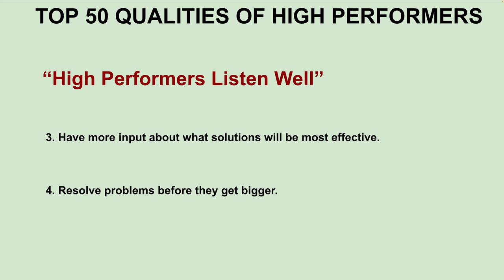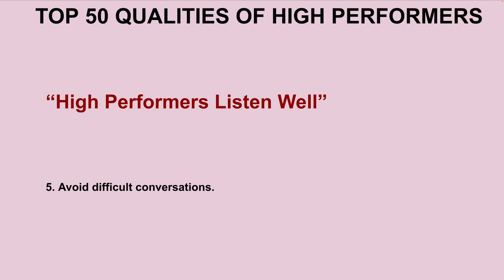HOW LISTENING SKILL HELPS THE HIGH PERFORMERS TO IMPROVE | CAREER SUCCES BEST TIPS | InterviewDOT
**High Performers: Mastering the Art of Listening**

One of the most underestimated yet powerful skills that sets high performers apart is their ability to listen effectively. While many people may equate leadership or high performance with strong communication, often the most impactful communication skill is not speaking, but listening. High performers understand that active listening fosters trust, builds strong relationships, and leads to better decision-making and problem-solving.

Here’s how high performers leverage their listening skills to elevate their performance and lead others:

### **1. The Importance of Active Listening**

Active listening goes beyond hearing words. It involves fully concentrating, understanding, and responding thoughtfully. High performers recognize that active listening is a core component of effective communication, and they actively practice it in their daily interactions.

**a. Building Trust and Strong Relationships**

Listening attentively shows respect and empathy, which are crucial for building strong personal and professional relationships. High performers use listening to establish trust with their colleagues, clients, and team members.

- **Creating an Open Environment**: High performers listen without interrupting, which encourages others to share their ideas openly. This fosters a culture of transparency and collaboration where everyone feels valued and heard.

- **Empathy and Understanding**: By truly understanding the concerns, ideas, or feedback of others, high performers show empathy. This creates stronger bonds and builds trust, which is essential for effective teamwork. People are more likely to follow leaders who genuinely listen and understand their perspectives.

**b. Gathering Valuable Information**

High performers know that listening is a key tool for learning. Whether they’re gathering feedback from a team, understanding a client’s needs, or learning from a mentor, listening enables them to absorb valuable insights.

- **Gaining New Perspectives**: High performers are always open to learning from others. By listening to different viewpoints, they broaden their own understanding and discover new ways of thinking about problems or opportunities. This ability to listen to diverse perspectives helps them make more informed decisions.

- **Avoiding Miscommunication**: Active listening helps high performers avoid misunderstandings or miscommunication. By carefully listening to instructions, feedback, or concerns, they ensure that they fully understand the situation before acting. This minimizes mistakes and ensures that everyone is on the same page.

### **2. Active Listening in Leadership**

Effective leadership hinges on the ability to listen. High-performing leaders use listening as a tool for managing teams, solving problems, and driving engagement.

**a. Empowering Teams Through Listening**

One of the best ways high performers empower their teams is by listening to them. When team members feel heard, they’re more engaged, motivated, and willing to contribute.

- **Encouraging Participation**: High-performing leaders make it a point to listen to their team members’ input. They actively seek out opinions and ideas, encouraging participation and collaboration. This makes employees feel valued and creates an environment where innovation and creativity thrive.

- **Providing Support**: High performers use listening to understand the needs and challenges of their teams. By paying attention to verbal and non-verbal cues, they can identify when someone needs support or guidance. This allows them to intervene at the right time, offering help or resources to improve performance.

**b. Leading Through Influence**

High performers understand that leadership isn’t just about giving orders—it’s about influencing others. Listening helps leaders gain the trust and buy-in needed to lead effectively.

- **Understanding Motivations**: By listening carefully to their team, high performers gain insights into what motivates each individual. This allows them to tailor their leadership approach to each person’s needs, improving team engagement and morale.

- **Navigating Conflict**: High performers also use listening to defuse conflict. Rather than immediately asserting their point of view, they listen to all sides, which helps them understand the root causes of the disagreement. This approach allows them to mediate more effectively and find resolutions that satisfy all parties.